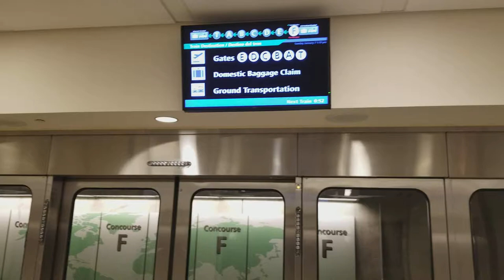Atlanta Plane Train F Gates to D Gates (01-07-18)